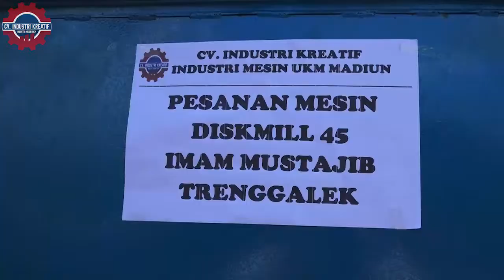Mesin Penggiling Sekam Jadi Bekatul Paling Maksimal | Solusi Menghemat Pakan Ternak Di Musim Pandemi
Informasi Pemesanan :
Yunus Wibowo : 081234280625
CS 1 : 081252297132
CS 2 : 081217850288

mesin bekatul, mesin selep sekam, mesin selep brambut, disk mill 15, disk mill 43, disk mill 23, mesin disk mill, mesin penepung serbaguna, mesin penepung multiguna